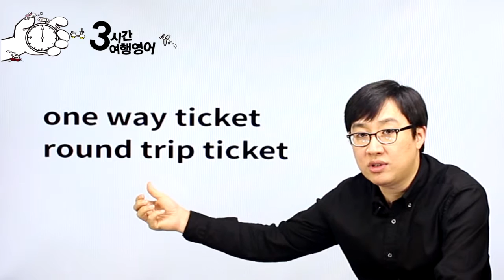3시간 여행영어 11강 p080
3시간 여행영어 81page
단 3시간 만에 영어를 말하게 되는 기적!